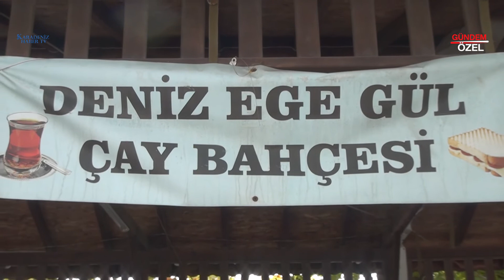FİLYOS KÖFTECİSİ - Filyos / ZONGULDAK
FİLYOS KÖFTECİSİ Firma Sahibi Deniz MENTEŞ, başarı ve faaliyetlerini Karadeniz Haber TV muhabirimiz Zuhal TARIMER' e anlattı.